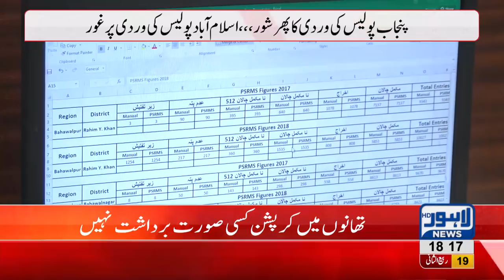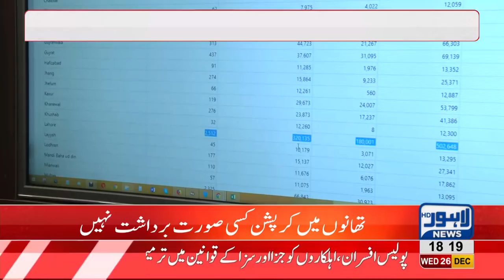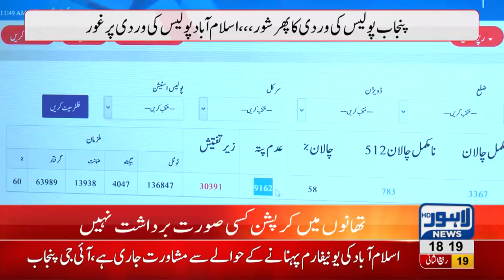New uniform consideration for Punjab police